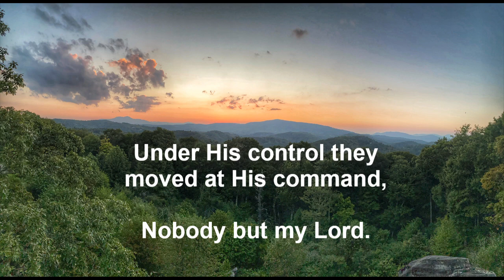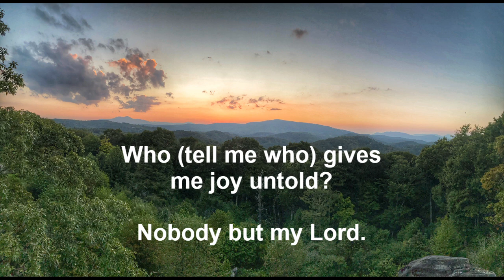Tell Me Who?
Van Noy Family
North Side Assembly of God

Circa Mid 1970's